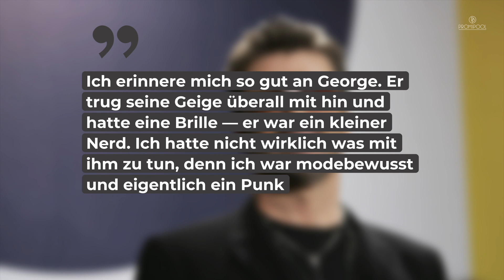SO reagierte George Michael auf Namenswahl • PROMIPOOL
eorge Michael verstarb im Dezember 2016 im Alter von nur 53 Jahren.
Zu seinen Lebzeiten bekam der legendäre Musiker noch mit, dass Prinz William und Herzogin Kate sich 2013 dazu entschlossen hatten, ihren erstgeborenen Sohn ebenfalls George zu nennen.